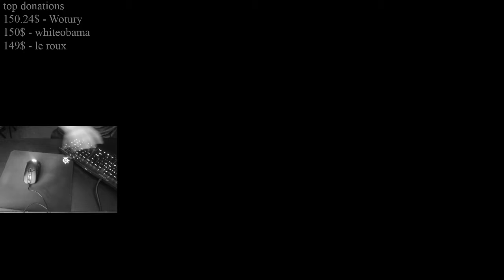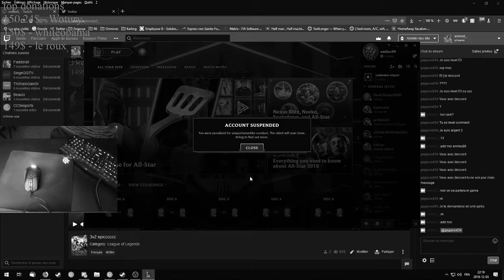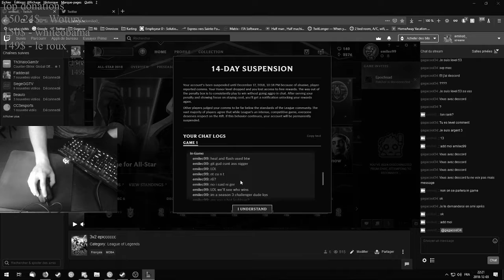I GOT BANNED FOR NO REASON